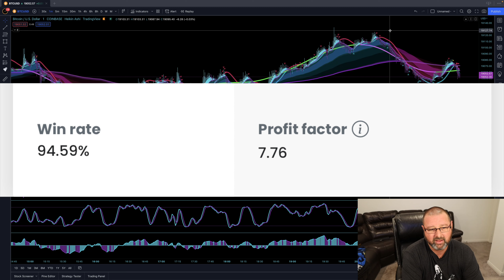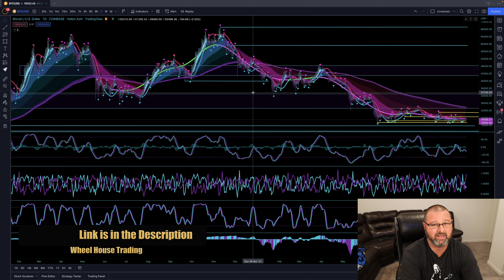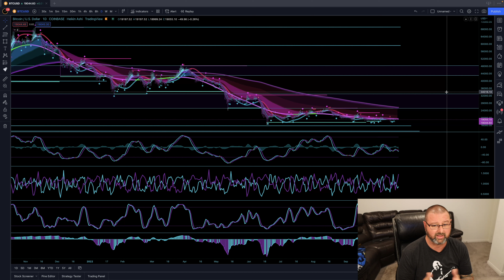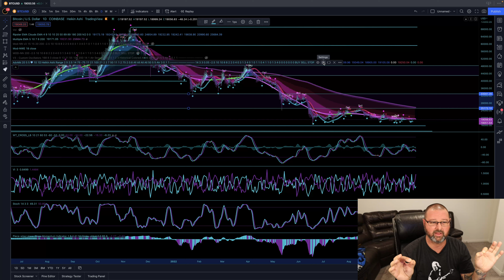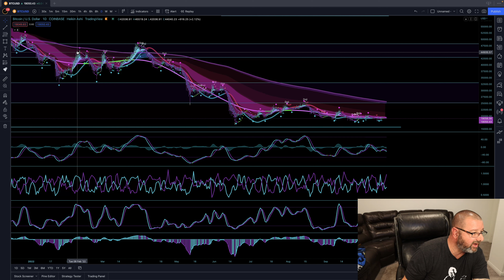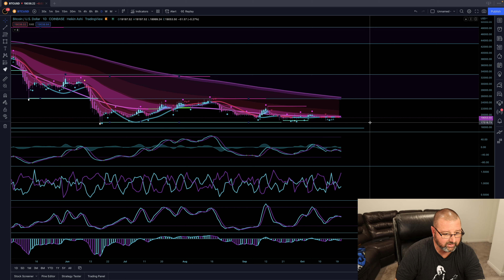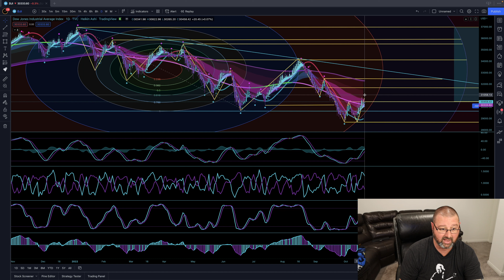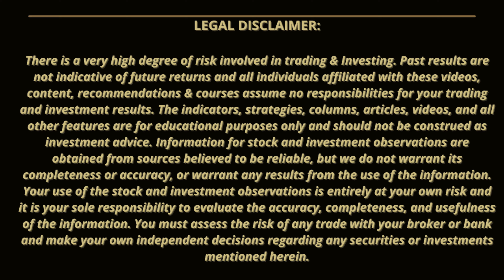SNEAK PEAK -THE WAY of THE WHEEL HOUSE JEDI - I PROBABLY SHOULDN'T SHOW this YET but HERE YOU GO!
Today I show you more progress to our indicator strategy.  Why we win at the Wheel House. We have been working on this for along time and now with additional help we have broken a new plateau.  So you get a sneak peak on some things we are working on with much much more in development.